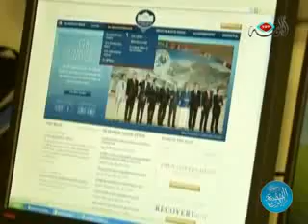برنامج الألوان السبعة - شباب الثورات العربية بتركيا